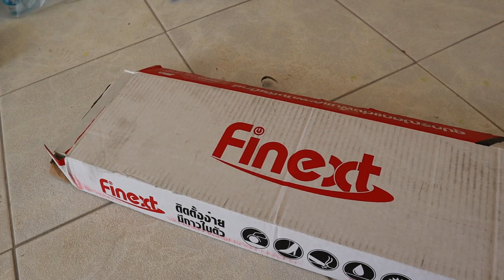ปูกระเบื้องยาง (แบบมีกาวในตัว) ไม่เป็นงานช่างก็ทำได้ ต่อเติมบ้าน Ep43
เคยรีวิวให้ดูที่บ้านผมใช้แบบไม่มีกาวในตัวเราต้องใช้กาวขาวมาทา หลังๆร่นแบบมีกาวในตัวออกมาขายราคาถูกลงมาก วันนี้ได้ลองไปช่วยน้องหมูปู พูดตามตรงคือ แบบทากาวดูทนและแข็งแรงกว่าครับ ถ้ามีกาวในตัวเจอพื้นผิวที่ไม่ดี จะไม่ยึดเกาะ แต่ถ้ามั่นใจว่ากระเบื้องเรียบสะอาดใช้ได้เลย ขันตอนยาแนวให้ร่องเต็มวันนี้ไม่ทำเพราะพื้นที่ยึดเกาะน้อยอยู่แล้วเดี๋ยวยาแนวเข้าไปจะยิ่งติดไม่อยู่ครับ
Link กระเบื้องยางลายไม้แบบมีกาว